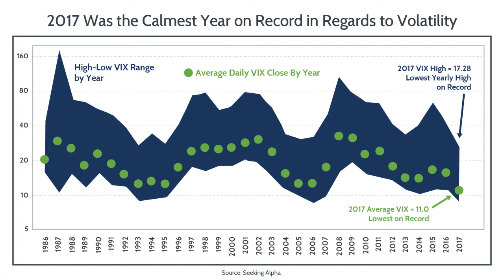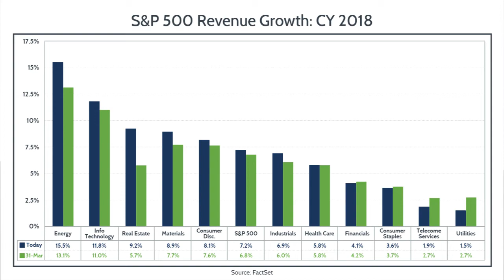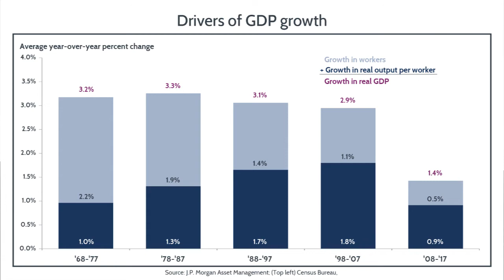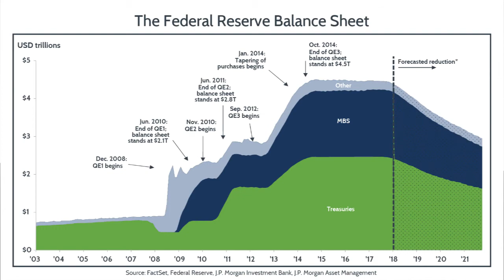Market Observer: May 2018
Coyle Financial Counsel Market Observer May 2018